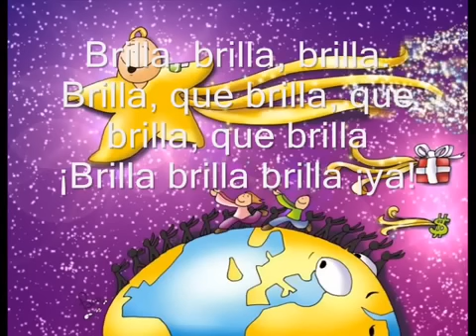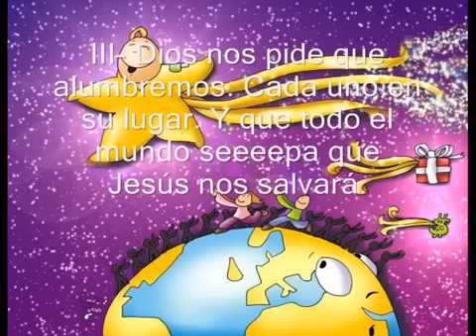4 El Rock de la Estrella